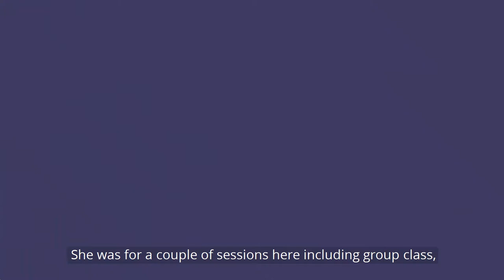Moose the Great Dane ❘ 1-to-1 Training Sessions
Meet Moose 🐶 the Great Dane
Moose was having trouble meeting new people, she would often jump or bark. Our trainer Romeo helped Moose get used to not only new people, but new dogs and new environments.